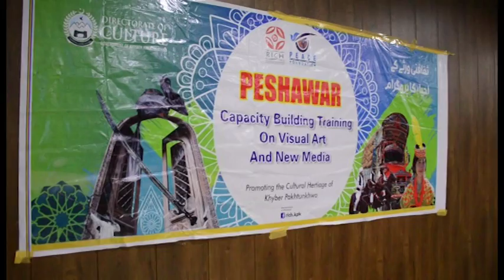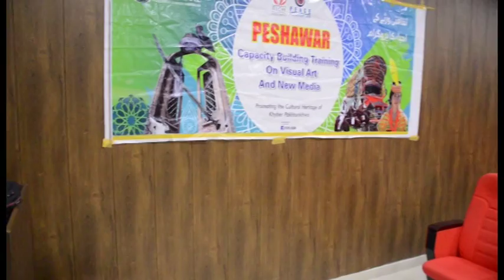Peace Foundation Peshawar, Capacity Building Workshop New Media & Visual Art 1